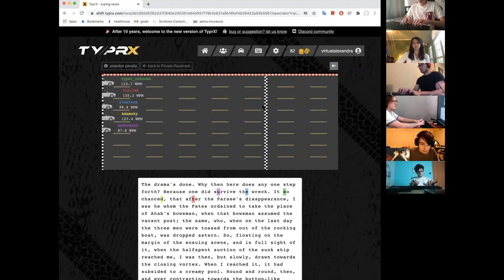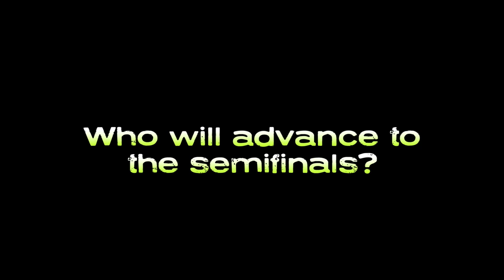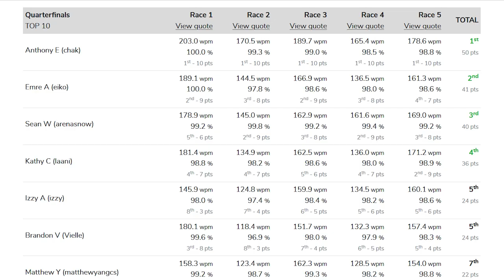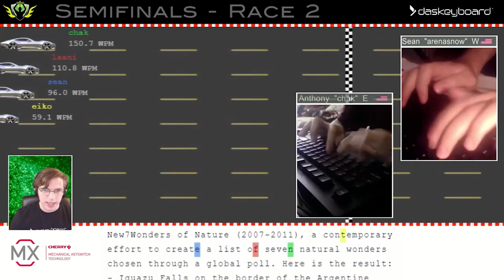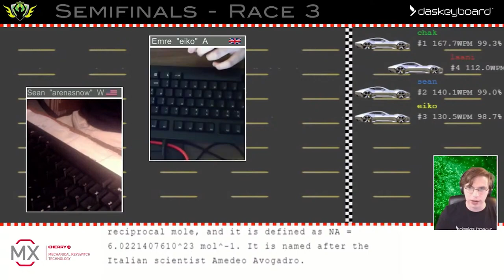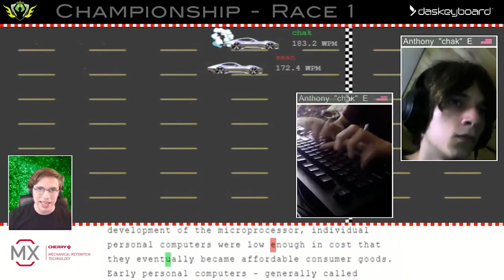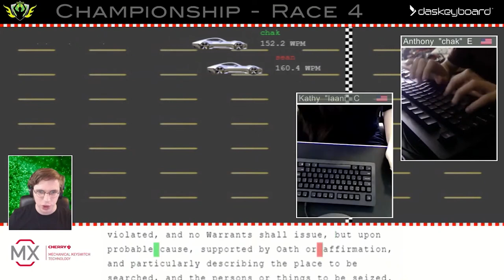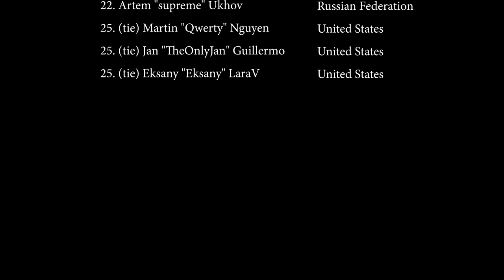The Fastest Typist in the World Wins the Ultimate Typing Championship 2020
The Ultimate Typing Championship 2020, presented by Das Keyboard, set out to find the fastest typist in the world. The fastest typist in the world wins $5,000 as typists from 7 countries compete for over $10,000 in prizes. All typists used a Das Keyboard 4 Professional with either Brown or Blue Cherry MX switches. to type like a Champion. on the next UTC. to speed up your speed and win big in 2021!
Introduction: 0:09
Top 10 Fastest Typists: 1:16
Quarterfinals Races: 3:09
Top 4 Fastest Typists: 6:04
Semifinals Races: 6:27
Championship Races: 12:17
Interviews: 15:53